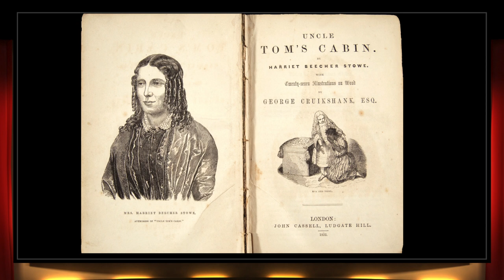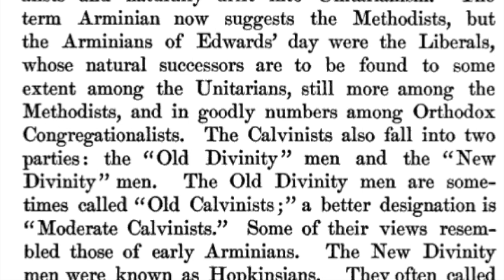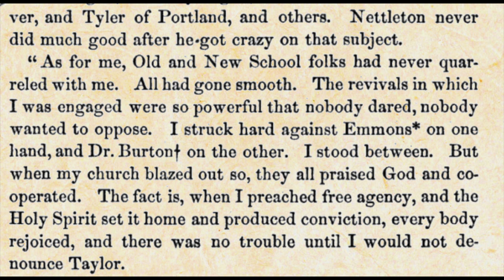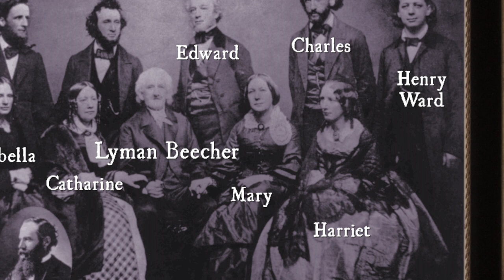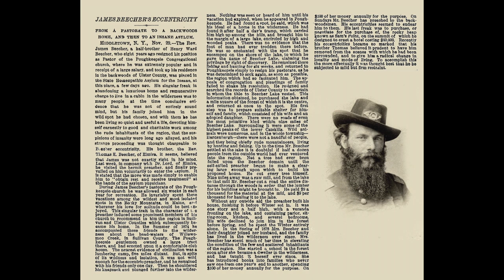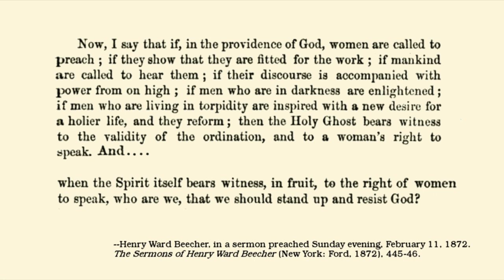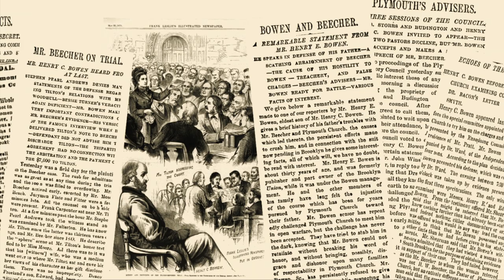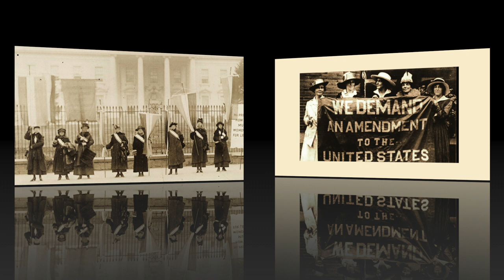The Beechers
The poisoning of American evangelicalism.

This is a lecture exploring the legacy of Lyman Beecher and his famous children, with a particular emphasis on Henry Ward Beecher, who changed the face of American religion and popularized virtually every bad philosophy, bad practice, and bad approach to preaching that is currently popular in the American evangelical movement.